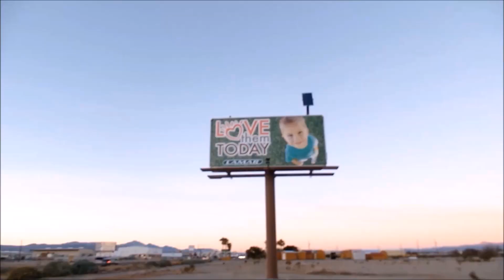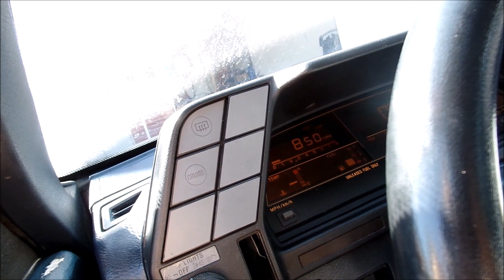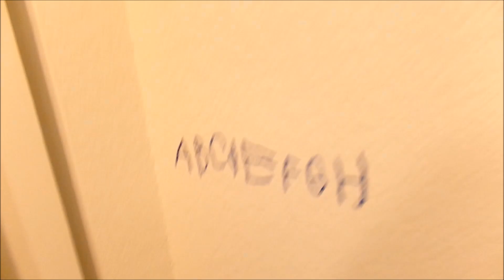MOMMY DRIVES STICK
We play outside on Labor day because it's so cool in the morning, Mommy drives the Subaru for the first time, son always does such a good job at doing homework, trip to Target leaves mommy hungry to buy everything.